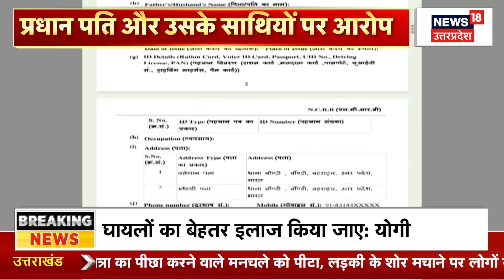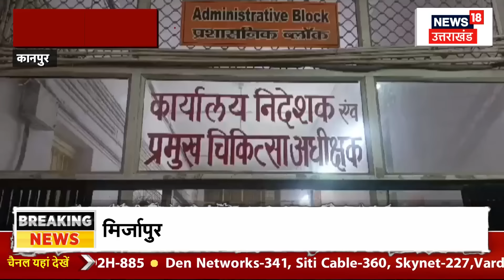Amethi Murder Case: अमेठी हत्याकांड में सामने आया ये बड़ा सच! | CM Yogi | Chandan Verma | Breaking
यूपी के अमेठी में सरकारी टीचर समेत पूरे परिवार को गोली मार दी गई। गुरुवार की शाम बदमाशों ने घर में घुसकर अंधाधुंध फायरिंग कर दी। देखिए पूरी खबर...